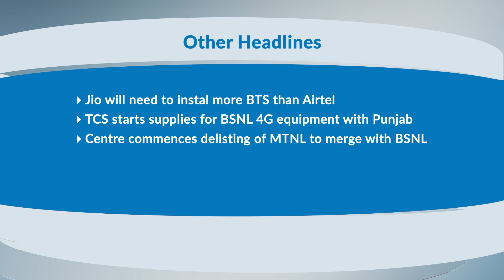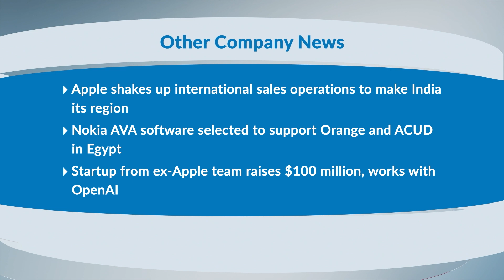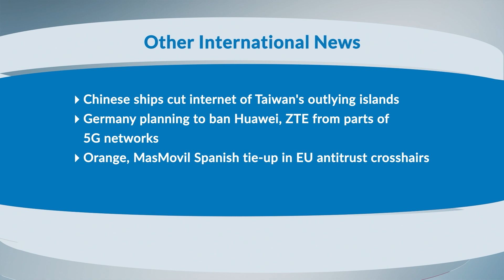CT Headlines March 09